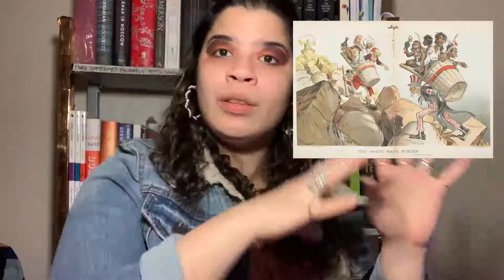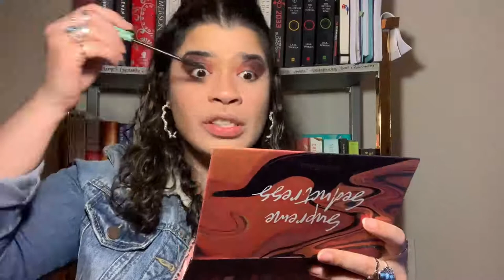CLASS, GENDER & OTHERNESS IN MY ÁNTONIA | BOOK REVIEW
Willa Cather's novel tackles race, class, and gender in a beautiful story about a young immigrant girl finding her own way in America.

MAKEUP
Primer: Elf 2-in-1 Eye Primer
Concealer: Milani Conceal & Perfect
Foundation: Milani Conceal & Perfect
Setting Powder: Covergirl Clean Professional
Brows: NYX Tame & Frame
Blush: NYX Sweet Cheeks
Contour: Wet n Wild Dulce de Leche
Highlight: Wet n Wild Illuminatrice
Eyeshadow: Prism Cosmetics Supreme Seductress (Shades: Prospect, Single, Trance)
Mascara: Essence Lash Princess
Lips: Self Home Beauty #02 Nude Tan